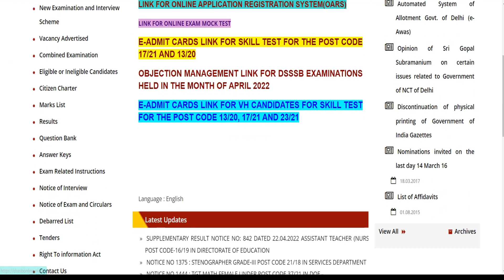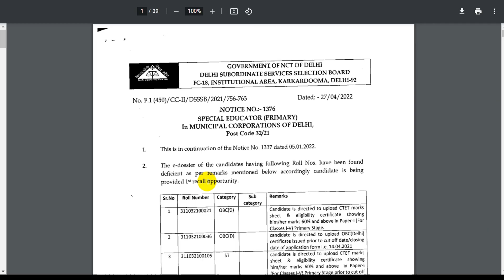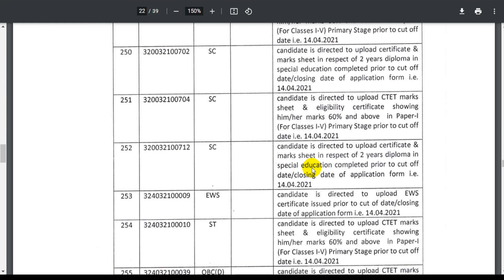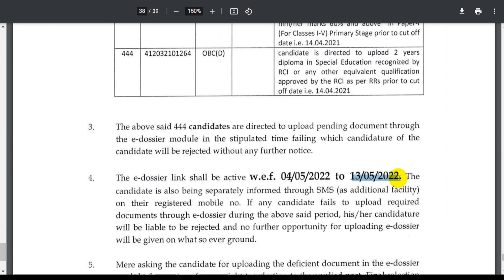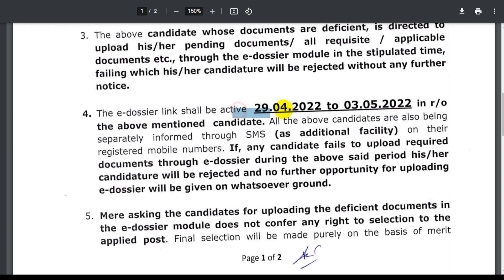DSSSB BIG TEACHERS RECRUITMENT से जुडी बड़ी खुशखबरी आई | DSSSB NEW NOTICE 2022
DSSSB BIG TEACHERS RECRUITMENT से जुडी बड़ी खुशखबरी आई | DSSSB NEW NOTICE 2022  @RK learning Academy

About me *

 🏷 TAGS-